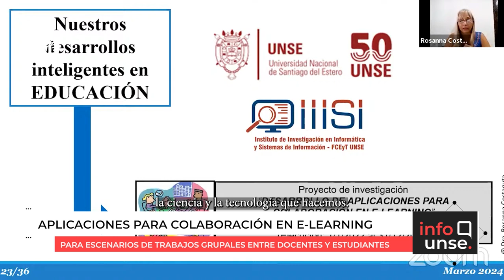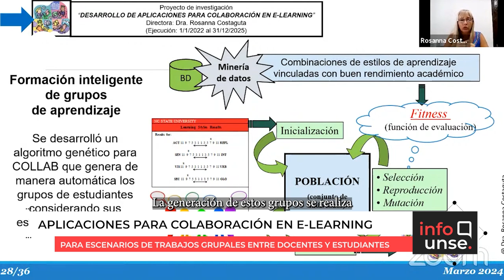Aplicaciones para colaboración en E-Learning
🔹 Investigación de la Dra. Rosanna Costaguta (FCEyT) sobre aplicaciones para colaboración E-LEARNING.